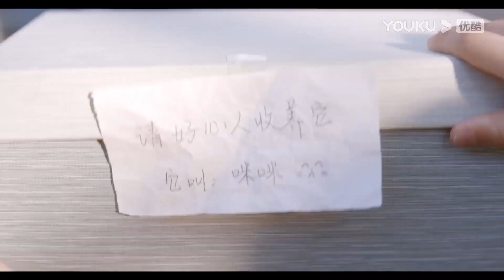ENGSUB 儿子打针怕疼，爸爸一句话就搞定了？|【您好！母亲大人 The Last Goodbye To Mama】董洁/尹昉/芦芳生/赵魏/公磊/王楚然/陈泇文 | 家庭剧情片 | 优酷YOUKU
【您好！母亲大人 The Last Goodbye To Mama】丁小军生于1986年深秋，从小与母亲丁碧云在苏北小城相依为命，直到18岁时考上上海的大学离开家，急切地想崭露头角却被嘲笑，开始瞒着母亲，以堕落的方式逃避现实，而母亲则一个人在小镇过着忙碌且清苦的生活。后遇发小出事，母子二人关系逐渐疏远。大四那年，丁小军被星探挖掘开始混迹模特圈。受金融危机的影响，日本东京的走秀被临时取消，丁小军只得身无分文终于体会母亲不易，与母亲和解之后回到国内，重振旗鼓回归学校顺利毕业。后进入一家报社开始职场生涯，获得转正机会并一心准备和女友扎根上海。2010年跨年夜，丁小军计划向女友求婚。但是在这一天里，两个最重要的女人都将离他而去，尤其是母亲丁碧云，被诊断出了肿瘤骨转移。从此丁小军放弃沪漂回到小镇，母子二人开始了艰难但也温暖的抗癌生活。
★主演：董洁/尹昉/芦芳生/赵魏/公磊/王楚然/陈泇文/曲栅栅/蔡鹭/周德华/蒋雪鸣/曾淇/刘姝辰/杜双宇/何宣林/张瑶/冉旭/宫正晔/谷文泽
★集数：30集

★会员更新时间：每周三至周五20: 00（UTC+8）更新2集
★非更新时间：每周三至周日更新1集

0:00 加入优酷会员，精彩抢先看
0:30 Join YOUKU membership to get early access